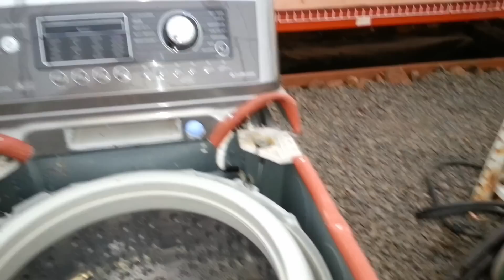DEFECTS in MICROGREEN PROCESSING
Want to start a microgreen business? Want to make money selling microgreens? In this video we will go over the first batch of design defects that have been reported on the Microgreen Processing Line. These include problems with the greens bubbler, the cleaning station, and the drying rack.